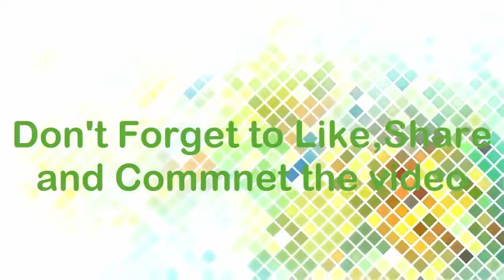Most Satisfying video for Chocolate Lovers Oddly satisfying Compilation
Bizarre Cake Compilation - CAKE STYLE - Amazing cake decorating
These cakes were kinda hit and miss. Some people loved them, some people hated them. What do you think, thumbs up or thumbs down?
cool dog cake
Easter Cake Compilation! CAKE STYLE - Amazing Cake Decorating
Hoppy Easter everyone!
Wow! You're amazing at making cakes!! I don't know HOW You do it but you are definitely a master of cakes
More COOL Cakes Compilation - CAKE STYLE - Amazing Cake Decorating
Hey guys!
Today I am sharing some more cool cakes with you.
Amazing UNICORN Compilation CAKE DONUT HOT CHOCOLATE CHEESECAKE STRAWBERRIES - CAKE STYLE

Cakes, cookies, cupcakes and pancakes that say "I love you"
Huge Kinder Surprise Cake with SURPRISE TOY Inside How To Make by Cakes StepbyStep
Amazing Candy Cakes & Chocolate Bar Cakes. Satisfying Cake Decorating Compilation Videos
Most Satisfying Compilation for Chocolate Lovers Oddly satisfying Compilation#32
Best instagram food tutorials videos compilation

Compilation
Satisfying Compilation for Chocolate Lovers|Oddly satisfying Compilation#31
food
tasty
cook
taste
Best instagram tutorials videos compilation
Amazing Cake Decorating
I don't make these videos! Just compiled 'an exact part of it'
so you can enjoy all the best part of it!satisfying cake decorating video
"Our channel present The best satisfying Compilations !
-?We are bringing you the Best and Newest satisfying videos.
-?Every day a new satisfying Video.
not? It's free !
Best 25 Cake Decorating Video Tutorial By sumeyyeomer
Watch, rate, share and Comment your favorite videos
TOP 20 Amazing Cake Decorating Tutorial By ludo
the first 2cakes are very worst
TOP 20 Instagram Cake Decorating Compilation 25
If you're new to my channel, here's something important to know- we do a lot of candy and chocolate bar videos- here are the most satisfying and amazing of them all to watch in compilation form!
Links to the full cake recipe tutorial for each cake in this video are below.
Hi! Today I bring you a funny Kinder surprise cake idea for children. A vanilla sponge cake frosted with italian meringue vanilla buttercream, covered with fondant with a cute surprise toy figure inside. Enjoy watching!